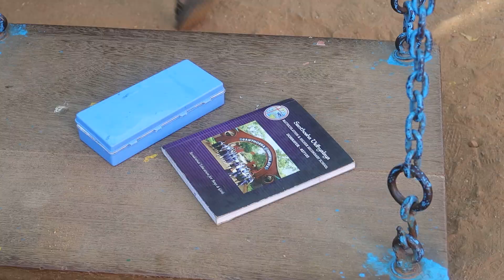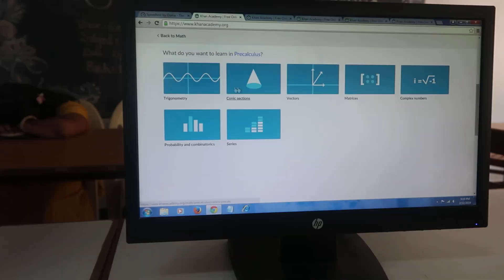Santhosha Vidhyalaya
I made this video for my school promotion. Enjoy.